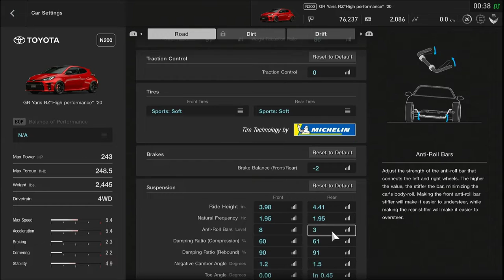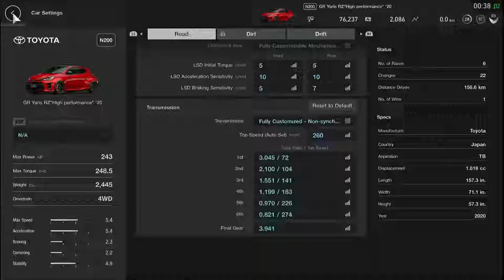GR YARIS BALAPAN DI NURBURGRING - Gran Turismo Sport PS4 ( Indonesia )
Kali ini aku bawa lagi GR Yaris buat balapan1 lap di sirkuit Nurburgring Nordeschlife, mari kita lihat seberapa bisa dikendalikan Random Oversteer nya.

Berikut keterangan balapannya :
Mobil : Toyota GR Yaris RZ High Performance
Ban Depan : Michelin Sports Soft
Ban Belakang : Michelin Sports Soft
Kelas : N300
Sirkuit : Nurburgring Nordeschlife

Console info :
Playstation Network : dedelogy